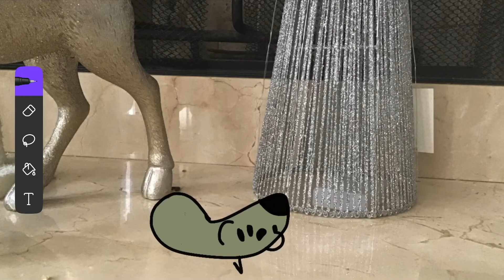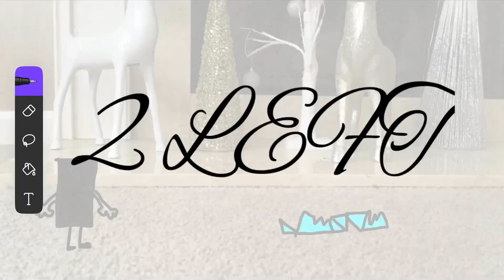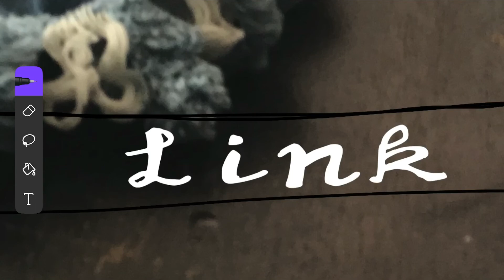BFUUEP 26: Ticking Timebombs